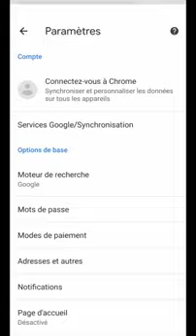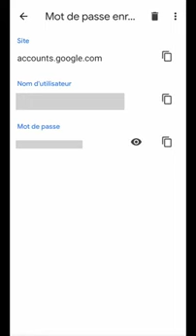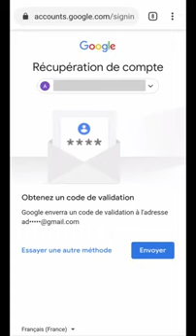Retrouver mot passe Gmail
dans cette vidéo je vous montrerai comment retrouver votre mot passe Gmail.